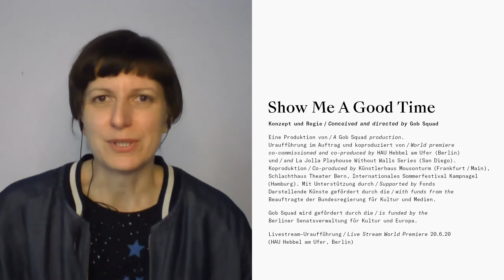Theatertreffen 2021 | Cornelia Fiedler über „Show Me A Good Time“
Cornelia Fiedler stellt bei der Pressekonferenz am 9. Februar 2021 die zum 58. Theatertreffen eingeladene Inszenierung vor.

Show Me A Good Time
Konzept und Regie Gob Squad
Eine Produktion von Gob Squad. Uraufführung im Auftrag und koproduziert von HAU Hebbel am Ufer (Berlin) und La Jolla Playhouse Without Walls Series (San Diego). Koproduktion Künstlerhaus Mousonturm (Frankfurt am Main), Schlachthaus Theater Bern, Internationales Sommerfestival Kampnagel (Hamburg). Mit Unterstützung durch den Fonds Darstellende Künste gefördert durch die Beauftragte der Bundesregierung für Kultur und Medien. Gob Squad wird gefördert durch die Berliner Senatsverwaltung für Kultur und Europa
Livestream-Uraufführung 20. Juni 2020 (HAU Hebbel am Ufer, Berlin)